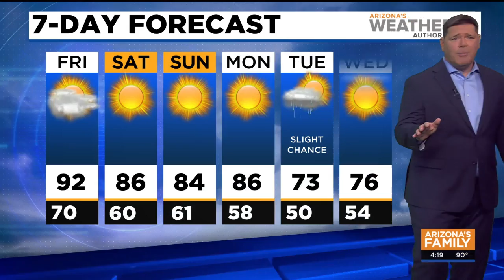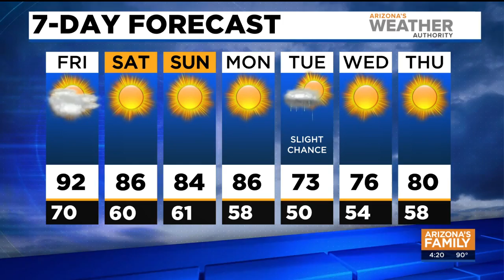FORECAST: Temps take a weekend dip!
High temps around the Valley will take a dip this weekend to the mid-80s before dropping to the mid-70s to start next week!